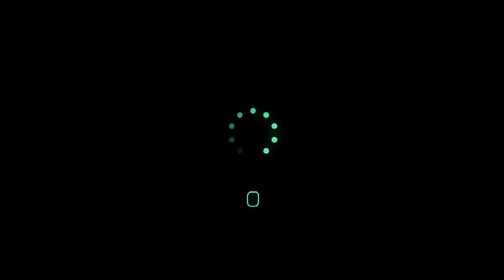BONNEY NABABAGO ANG FUTURE NG TAO?! | One Piece Tagalog Analysis